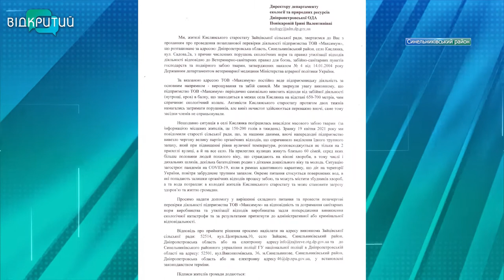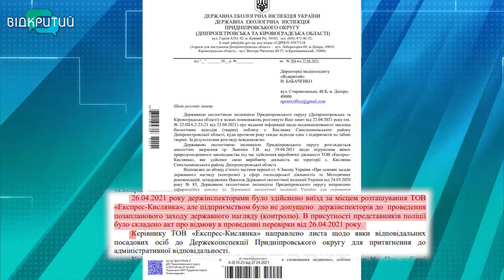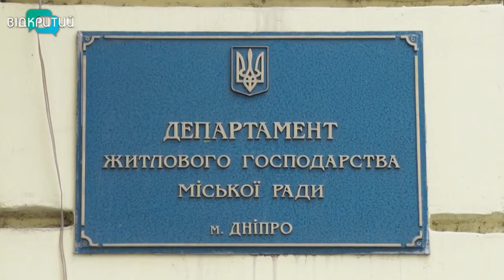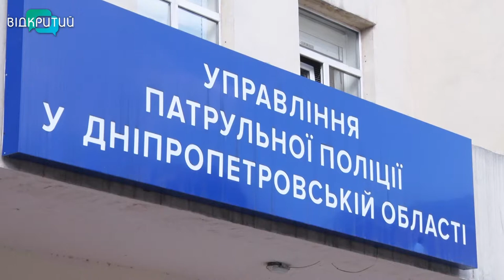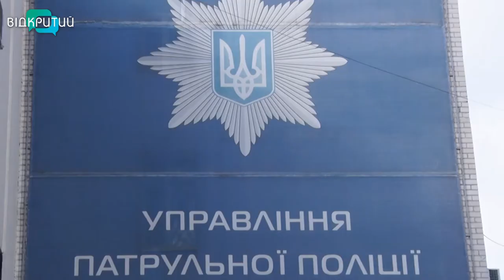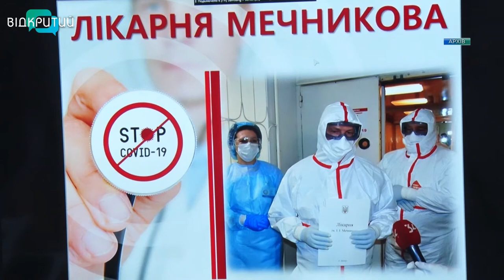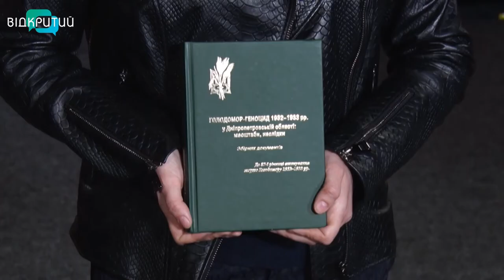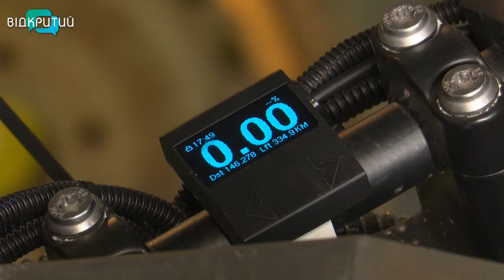Новини OPEN NEWS від 5 травня 2021 року 20:15